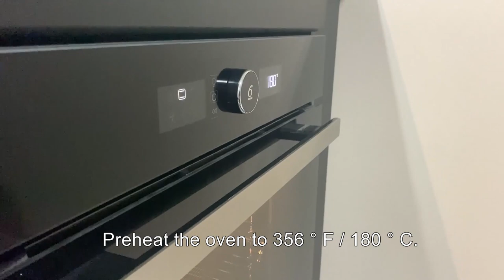TOURTE AU REBLOCHON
INGREDIENTS UTILISES DANS LA VIDEO :
- 2 pâte brisée.
- 4 tranche de jambon cru.
- 1 reblochon 1 lb / 450 g.
- 1 œuf.
- 1 salade (accompagnement)